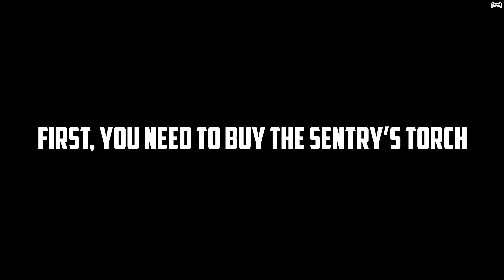Miquella's Haligtree | Elden Ring | Playthrough | Part 48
Miquella's Haligtree | Elden Ring | Playthrough | Part 48. New Playthrough without Commentary.

The Tarnished travels to the hidden promised land of Miquella - a giant tree Miquella himself planted to usurp the Erdtree.

Timestamps
0:00 Intro
0:05 Buy Sentry's Torch
0:34 Path to the Haligtree
5:10 Site of Grace - Ordina, Lithurgical Town
5:55 Black Knife Armor
8:31 Seal
8:51 Evergaol
9:29 Figure 1
9:57 SURPRISE MOTHER ER!
12:02 Figure 2
12:13 TARGET PRACTICE!
14:14 COVER SHOOTER!
17:22 Figure 3
24:01 Figure 4
24:37 Portal to The Haligtree
25:12 Site of Grace - Haligtree Canopy
30:19 Prattling Pate "My Beloved"
34:51 Envoy Crown
44:11 Oracle Envoy Ashes
46:51 Site of Grace - Haligtree Town
49:38 Pearldrake Talisman +2
59:45 Ancient Dragon Smithing Stone
1:01:31 Site of Grace - Haligtree Town Plaza
1:03:02 Miquella-Malenia's Statue
1:06:39 Viridian Amber Medallion +2
1:16:40 Shortcut to Haligtree Town
1:17:52 Loretta, Knight of The Haligtree Boss
1:19:53 Loretta's War Sickle, Loretta's Mastery
1:20:22 Miquella-Malenia's Statue
1:21:06 Site of Grace - Haligtree Promenade
1:22:45 Ancient Dragon Smithing Stone
1:23:32 Elphael, Brace of The Haligtree
1:24:38 Site of Grace - Prayer Room